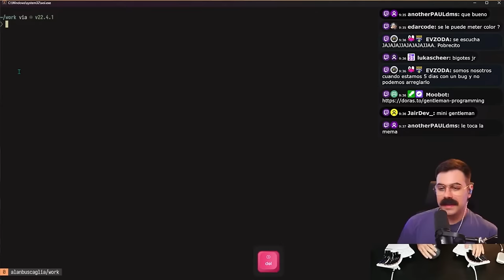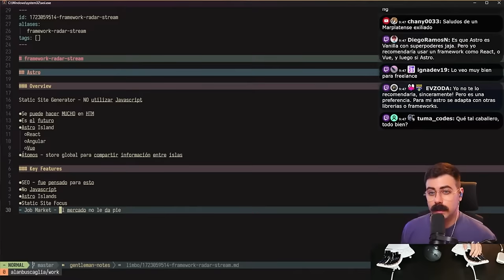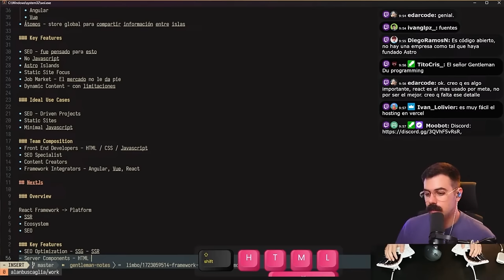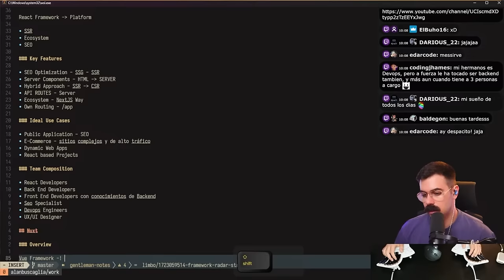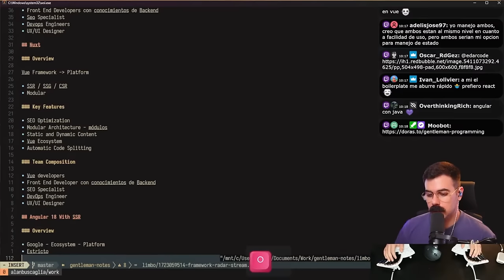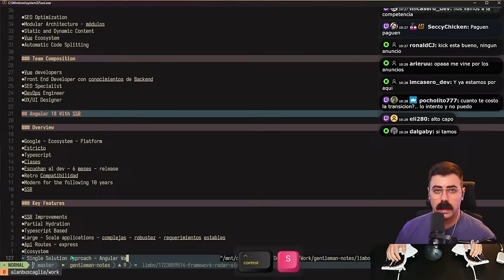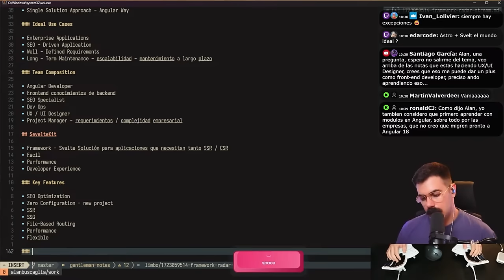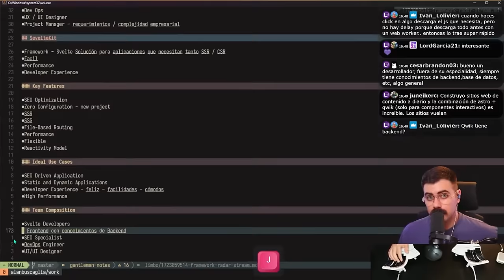Así elige un ARQUITECTO de SOFTWARE tecnologías Front end